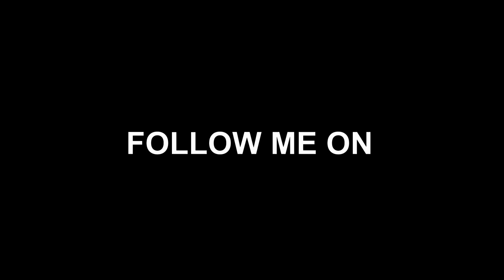Pedja Stamenkovic PLAY OFF FINALS HIGHLIGHTS 2017/2018